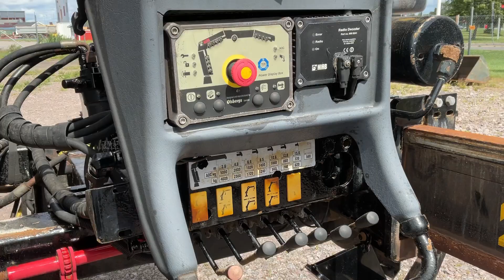Köp Kranbil Scania R400 med bakmonterad HIAB-kran på Klaravik